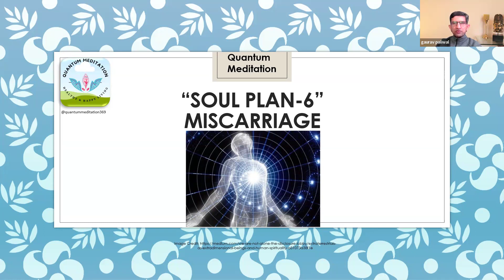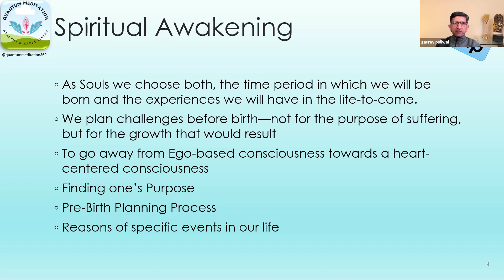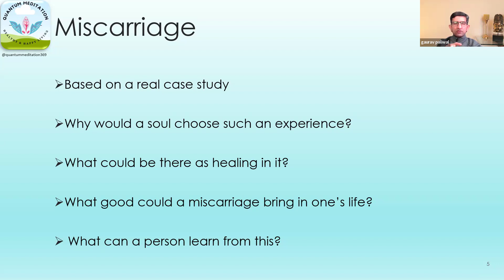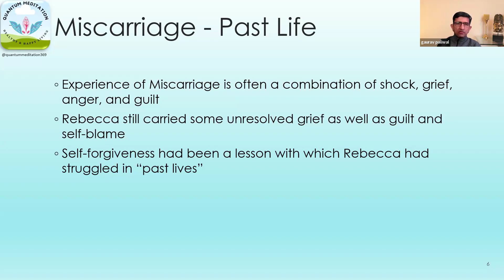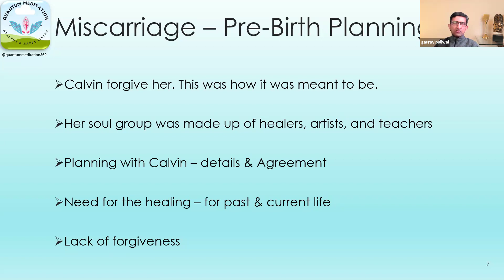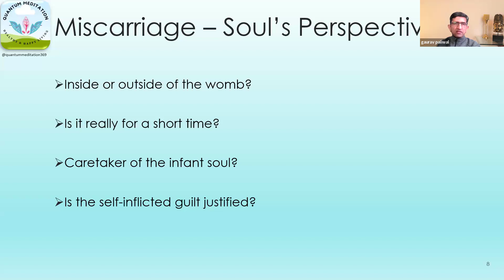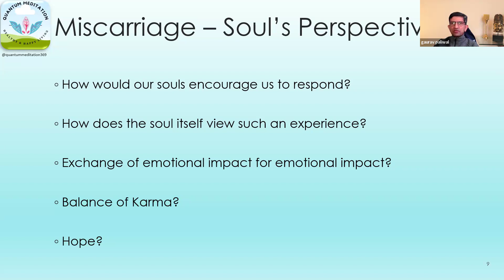Miscarriage: Part 6 of Soul Plan _ Pre Birth Planning: Session 8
Understand what is “Soul Plan & your Pre-Birth Planning" to live happy & healthy? It may help you in improving your meditative experience and finding your own answers. It may take you to a level where you connect to the universe directly and become your own Guru. You may leave your question in the comment section below. Feel free to join the WhatsApp group to attend live sessions each Sunday